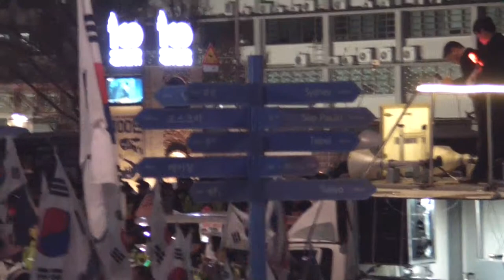K-PARTY(이용원 대표)가 세종문화회관 계단에서 개죄되고 있었다. 토요일 대한애국당의 태극기행진이 이곳에서 마쳤다... -지역에서 세계로, 안동데일리TV